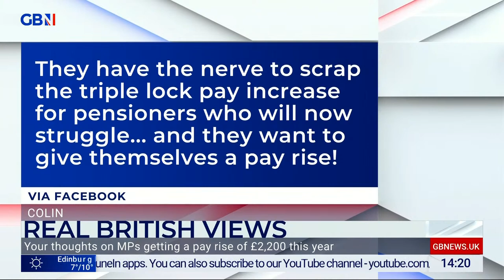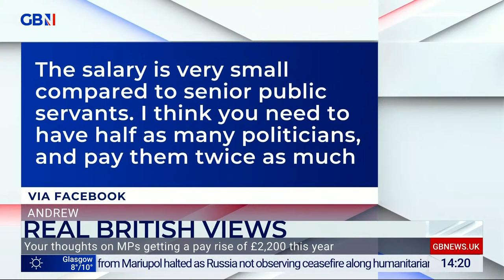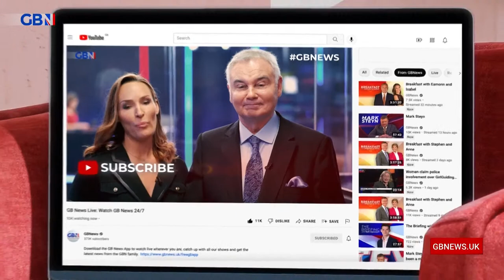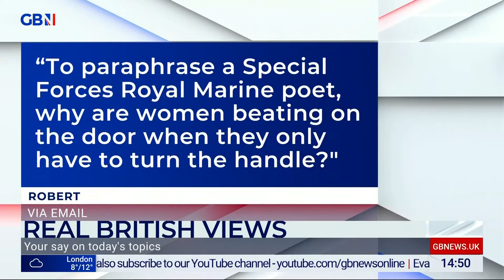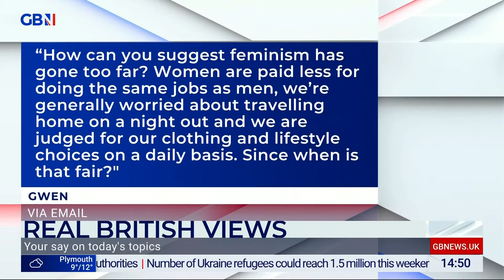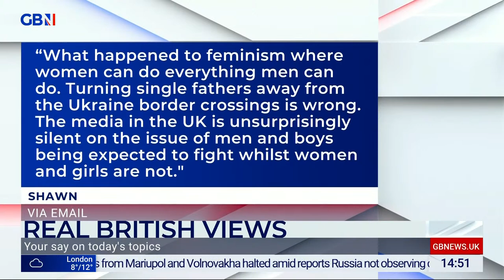Real Britain with Darren Grimes | Saturday 5th March